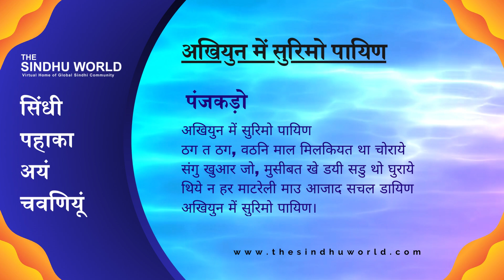Sindhi Proverb & Sayings - सिंधी पहाका अयं चवणियूं #22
सिंधी पहाका -  अरथु  - उपयोग - पंजकड़ो

अखियुन में सुरिमो पायिण